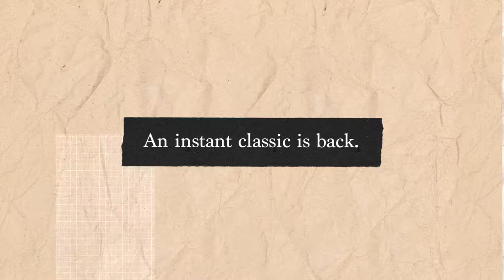CLASSIC LEATHER 1983 VINTAGE SHOESCLASSIC LEATHER SHOES BACK FROM THE '80S